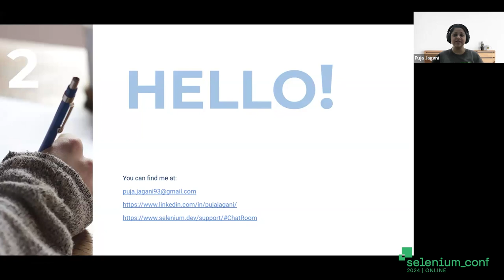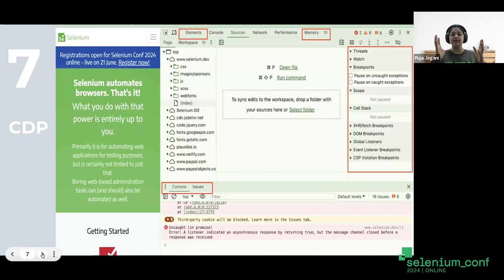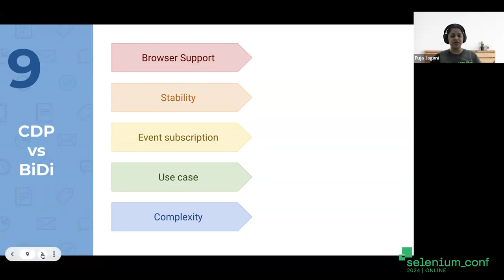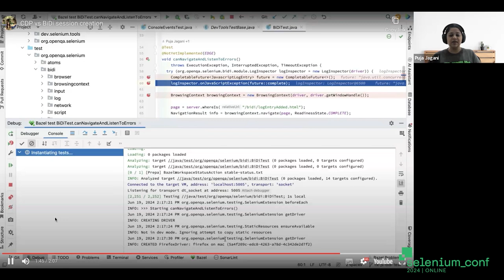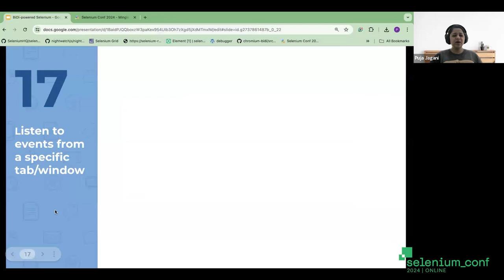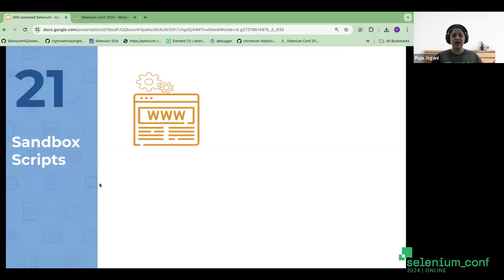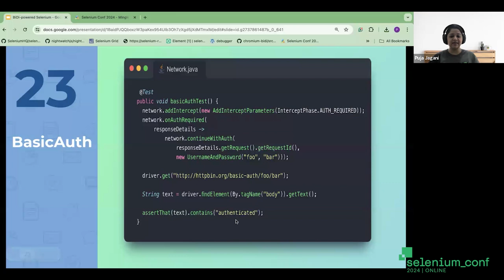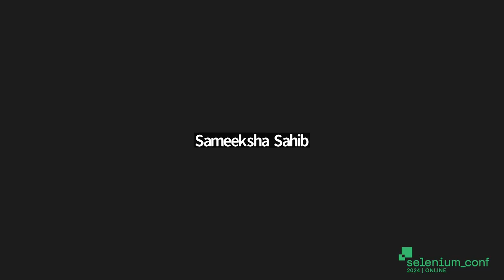BiDi-powered Selenium: Shaping Tomorrow's Automation by Puja Jagani SeleniumConf 2024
Explore the power of W3C BiDi protocol in Selenium. Join me to see how this new-age protocol transforms browser automation, bringing massive performance gains and myriad of new testing features. BiDi taps into the event-driven nature of browsers to expose fine-grained automation functionality.

The talk covers:

- What is the W3C BiDi protocol?
- How does it upgrade current browser automation?
- How is it different from ChromeDevTools Protocol?
- New automation possibilities - Practical applications of BiDi in action via code demos using the latest Selenium version (because actions speak louder than words!)
- How can you help contribute to Selenium's BiDi journey?

Take a peek into the future of Selenium automation with BiDi, unlocking advanced browser capabilities!